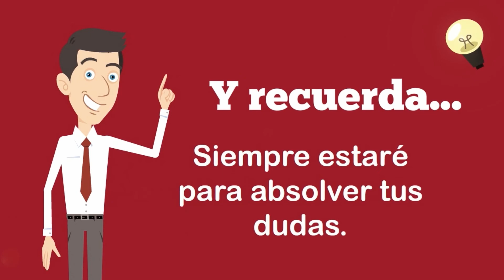M2: Habilidades Cuantitativas - Juan Carlos García